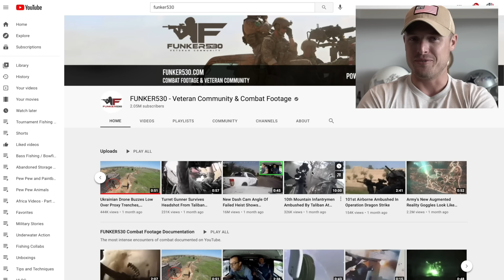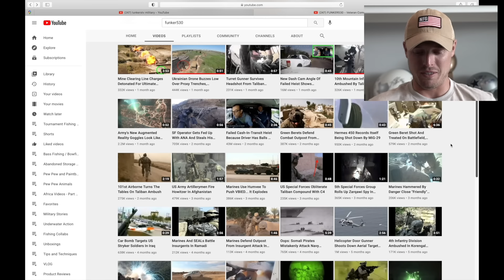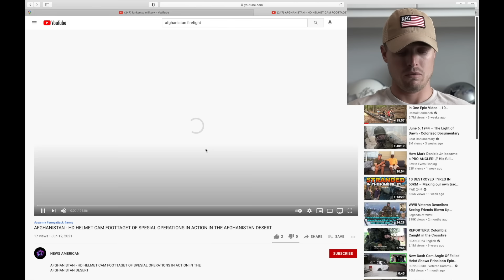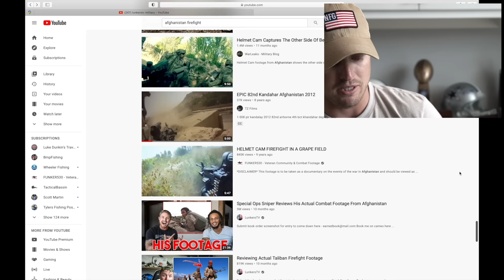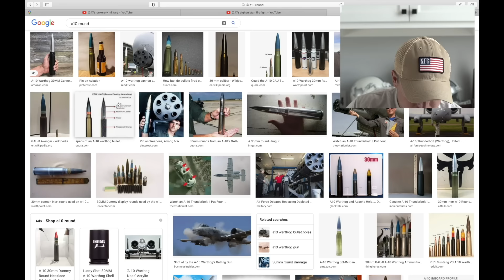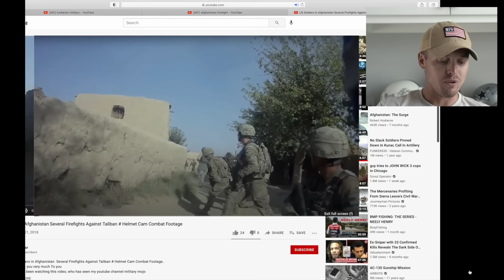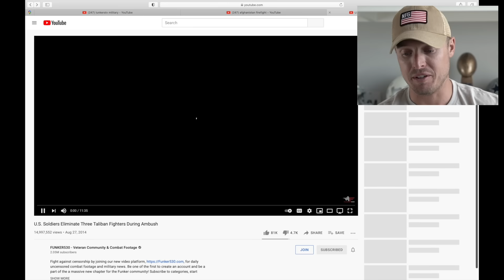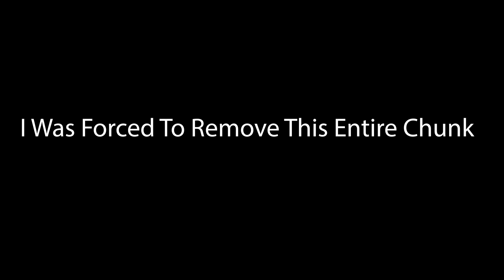Reviewing Unseen Combat Footage From Afghanistan